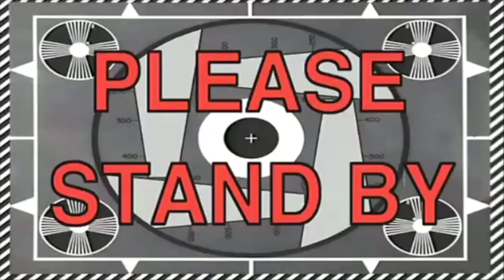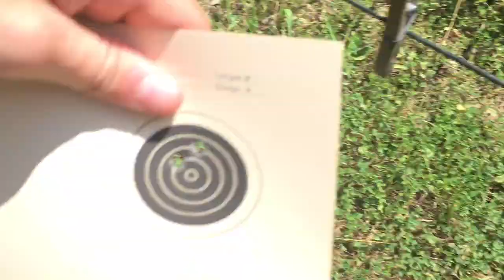Boxwell camp vlog!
Had a lot of fun this week! Enjoy hearing about and watching my adventures!